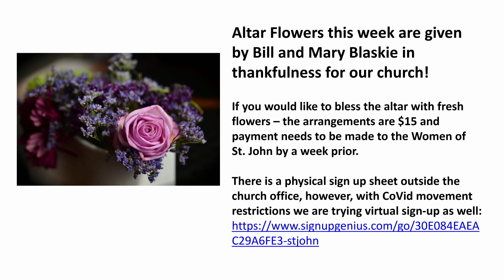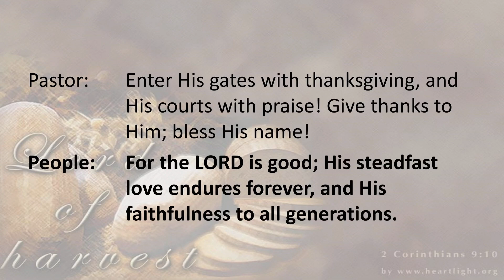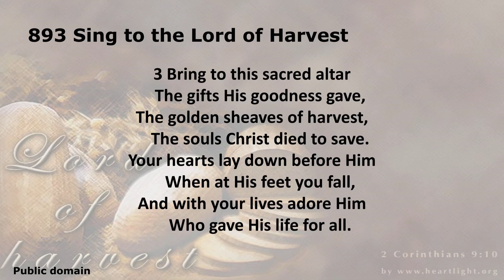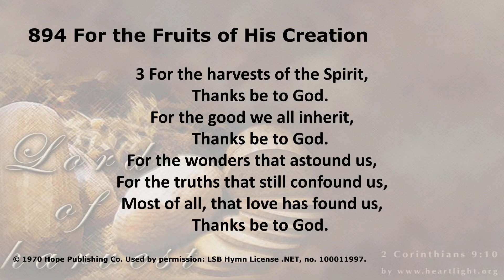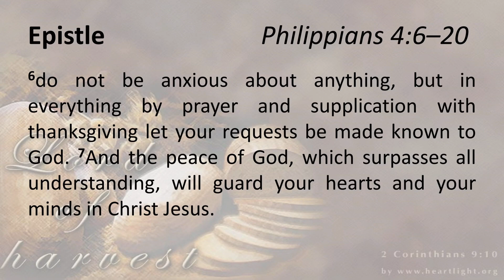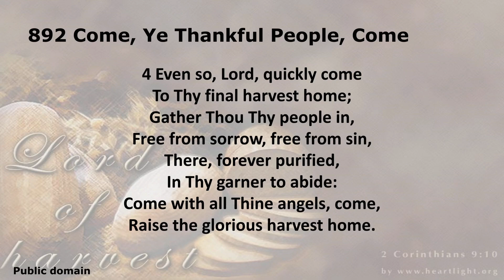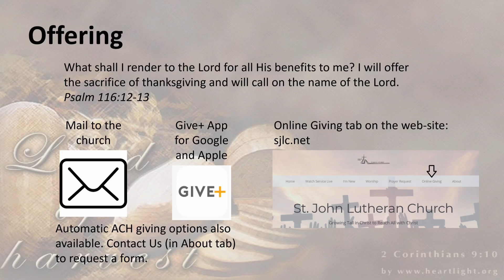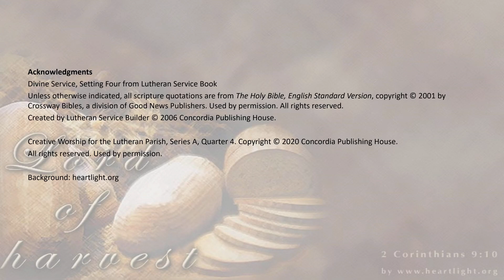November 26, 2020 Thanksgiving